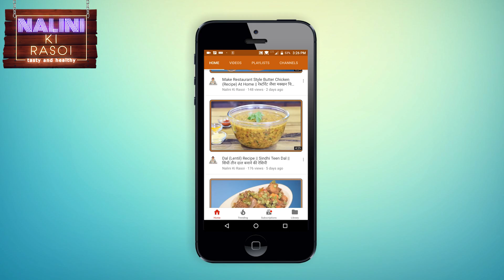Karele Ki Sabji || Karela Fry || Crispy Karela Chips Recipe || Karele Ke Wafers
INGREDIENTS
• 250 grams bitter melon (karela)
• 2 tablespoons of gram flour (channe ka aata)
• 2 tablespoons of rice flour (chaawal ka aata)
• Juice of 1 lemon (1 nimbu ka rass)
• 1/2 teaspoon of celery seeds (ajwain)
• 1 teaspoon of aniseeds (saunf)
• 1/2 teaspoon of red chilli powder (lal mirch powder)
• Salt according to taste (namak)
• And oil (tel)

METHOD
• To start with make thin slices of the bitter melon (karela) in a mixing bowl. Add juice of lemon into it (1 nimbu ka rass), salt as per taste (namak) and mix well so that the bitterness of bitter melon (karela) comes down. Cover the mixing bowl and let it marinate for 10 minutes.

• After 10 minutes of marination add gram flour (channa aata) into the bowl. Add rice flour (chaawal ka aata), celery seeds (ajwain), red chilli powder (lal mirch powder), lastly aniseeds (saunf) and mix well. Once mixed well start frying.

• Fry the bitter melon (karela) slices till they become golden brown. Please fry only on medium flame so that the bitter melon (karela) slices become crispy. Once they become golden brown remove the bitter melon (karela) slices. For any remaining slices fry in the same fashion. Yummy Crispy Karela Wafers are ready to serve.
If you have liked this recipe Then please do subscribe to my channel Also please share and give a like to my videos Ill be back with many more tasty, yummy and healthy recipes Till then take very good care of yourself and your family Stay healthy, happy and fit!